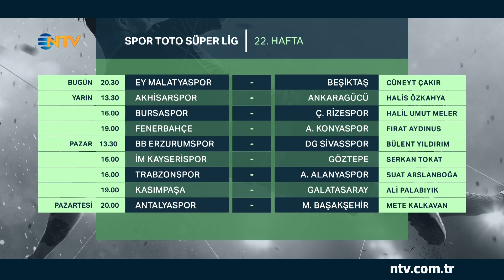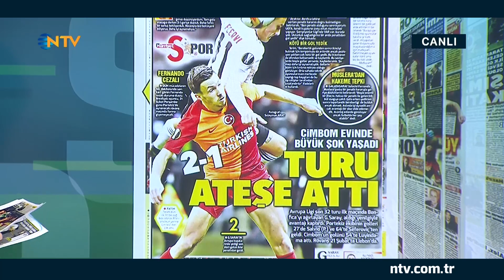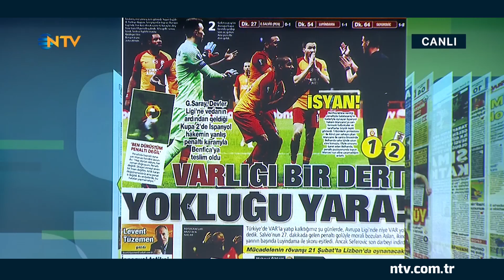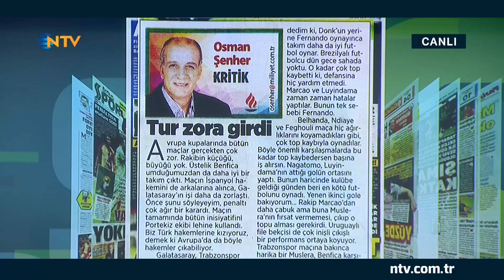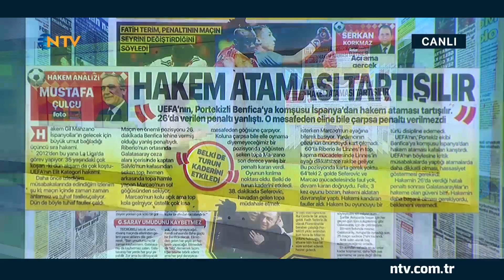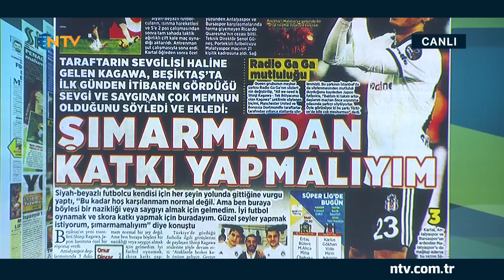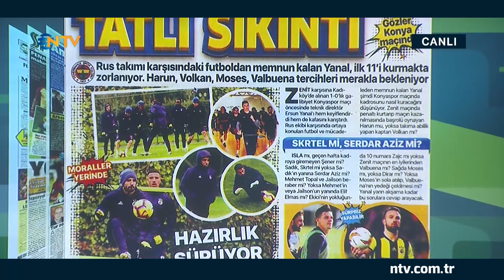Sporun Not Defteri 15 Şubat 2019